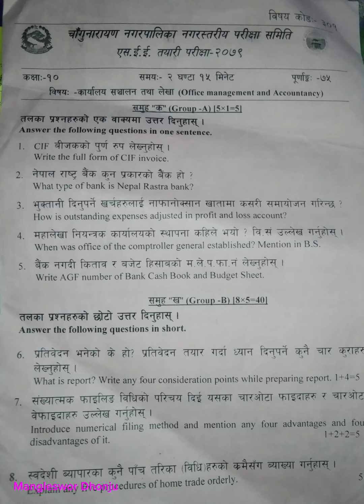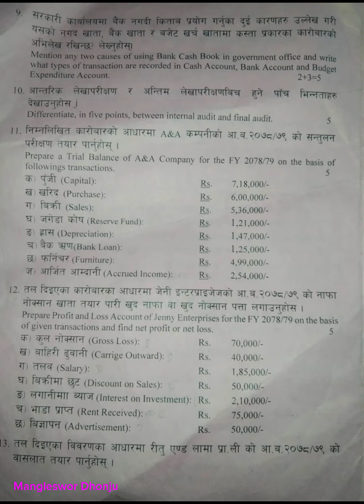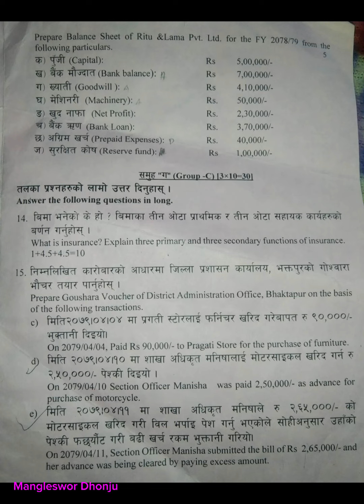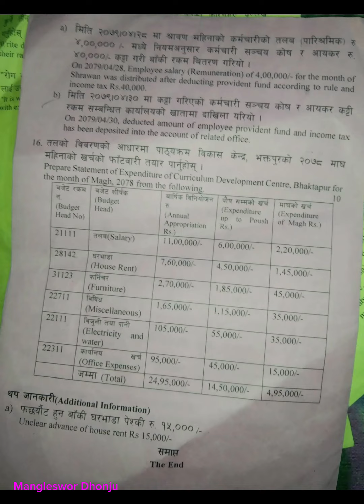Account Question for SEE 2079 from Changunarayan Municipality, SEE Preparation Exam 2079.